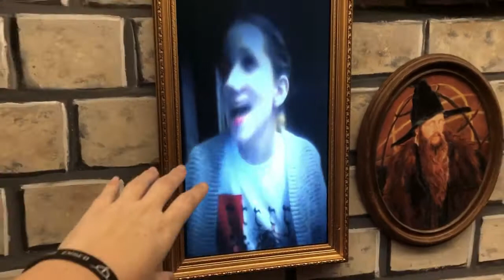CONjuration Day 2 - Ghosts for Days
In which we perform twice and then dance forever.